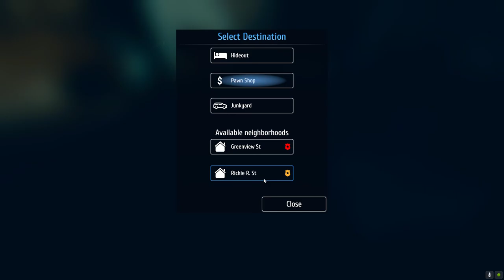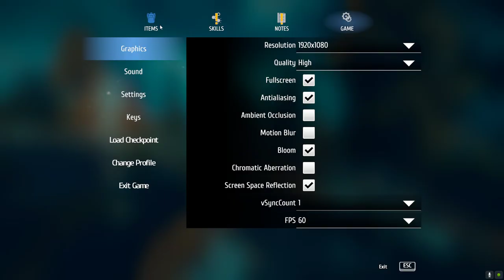Thief Simulator Part 22 SirStealAlot Getting The Laptop